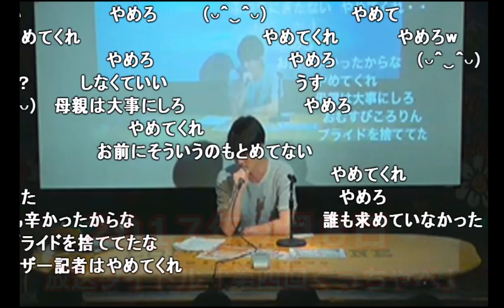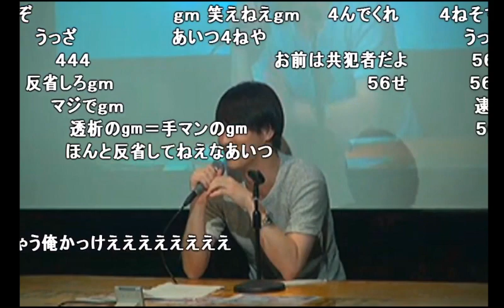「懺悔凸待ち」したら苦情のメールいっぱい来た話【2017/09/08】